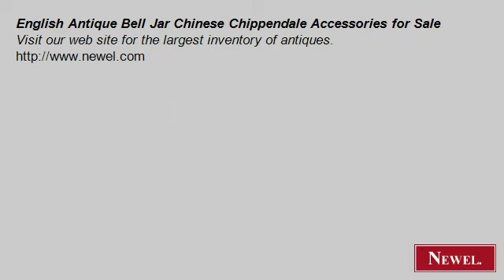English Antique Bell Jar Chinese Chippendale Accessories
- Newel.com: English Antique Bell Jar Chinese Chippendale Accessories for Sale (Newel Art and Antiques, New York City)